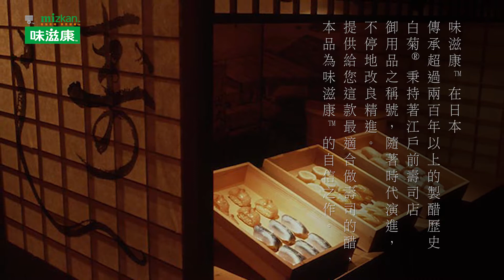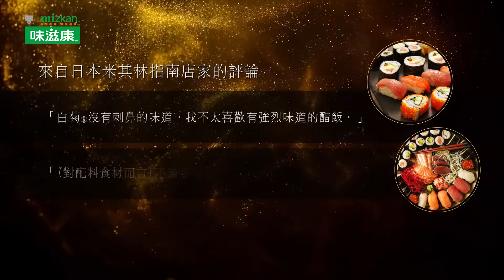白菊ブランディング動画（繁体字）